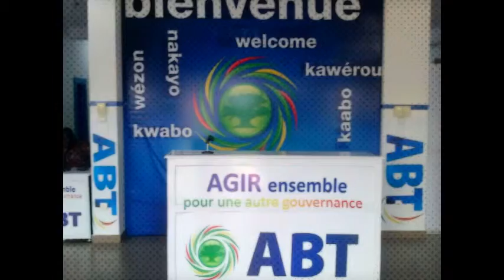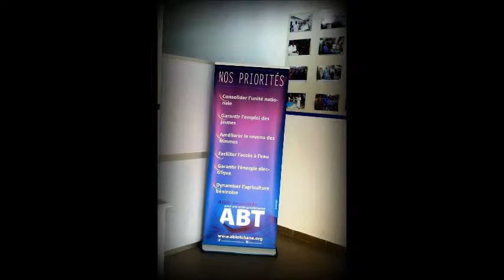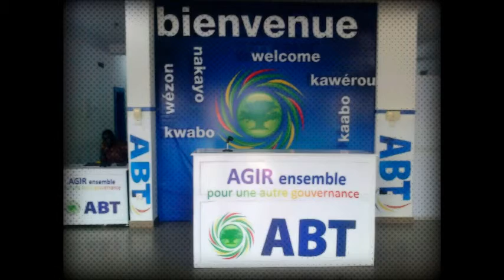151223 Inauguration siege ABT